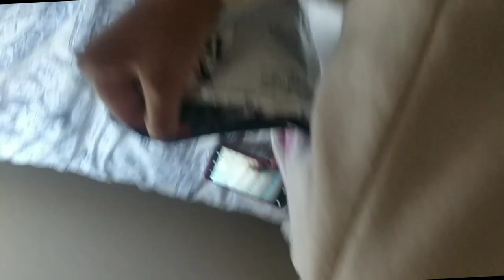𝒂𝒇𝒕𝒆𝒓 𝒏𝒐𝒐𝒏 mini vlog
tiktok jorgealenford
tiktok somila bokwe